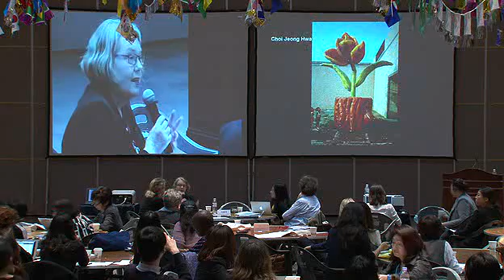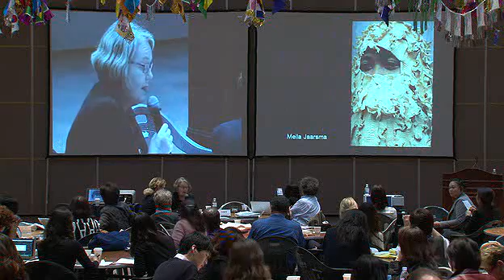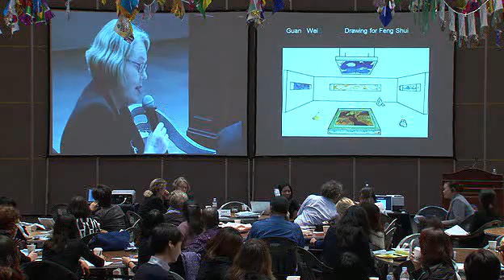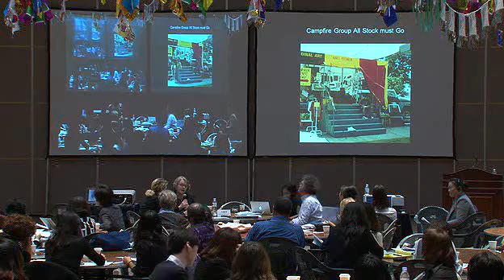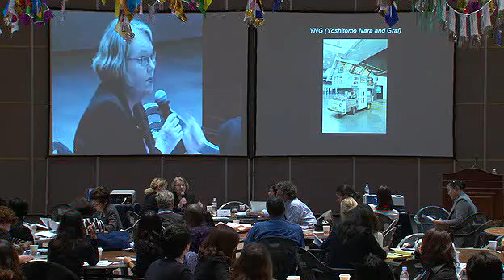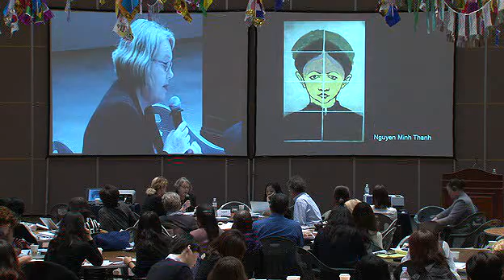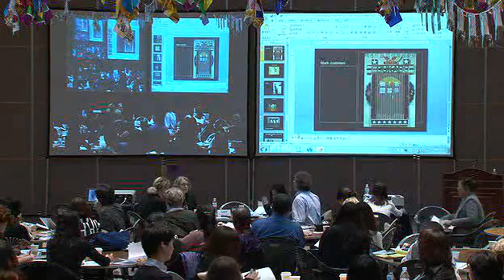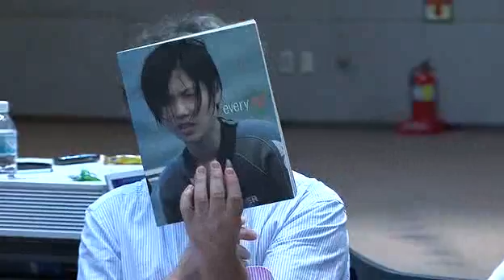World Biennial Forum No 1, Gwangju, South-Korea, 2012. Case Study Asia Pacific - Part A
Case Study Asia Pacific  - Part A. Participants: Asia Pacific Triennial of Contemporary Art (APT): Caroline Turner, Biennale Jogja: Alia Swastika, Biennale of Sydney: Jonathan Watkins. Moderator: Ursula Zeller, Director at Zeppellin Museum, Friedrichshafen.